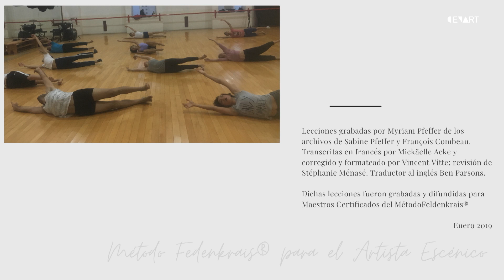Presentación | El método Feldenkrais para artistas escénicos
Presentación | El método Feldenkrais para artistas escénicos Imparte: María del Carmen Cortés

Cápsula que invita a tomar sesiones a distancia del método Feldenkrais para artistas escénicos por medio de lecciones de audio de autoconciencia. Dirigida a estudiantes, profesionales de artes escénicas o distintas disciplinas artísticas. La particularidad de este compendio de podcast es que comprende algunas de las lecciones que el Dr. Feldenkrais aplicó al grupo de artistas de Peter Brook en 1978.

Red de Centros de las Artes | Colima